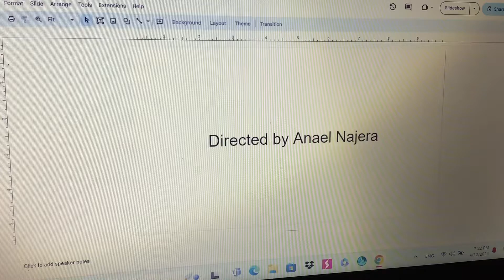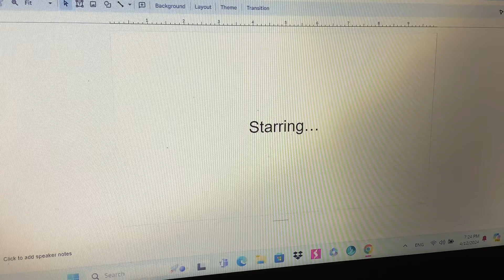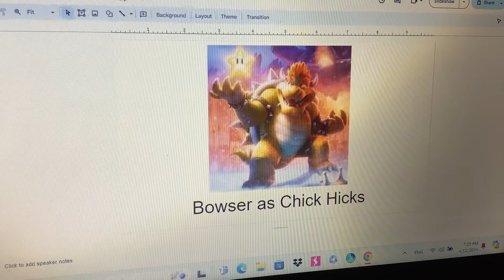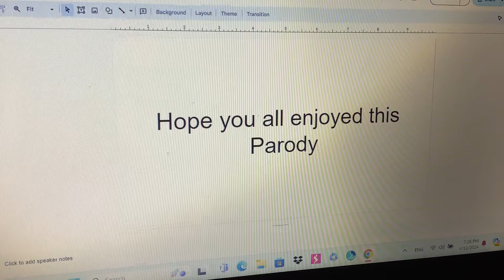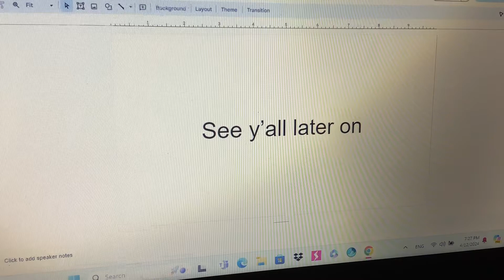Characters (Cars) Part 25 - End Credits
Well I hope you enjoy my second parody of my YouTube Channel, In September I will be doing Characters 2 (Cars 2) Because Next Year I will be doing Characters 3 (Cars 3), So I will release the trailer of Characters 2 (Cars 2) later on, So Get Ready for the Next Parody called Cool Story (Toy Story) Where Bumblebee is the number one toy from Julian Clifton, But He got a new toy named Chuck and Bumblebee was jealous about him, They even tried to get along so they can see who’s better.

Cast:
Mario as Lightning McQueen (Both Smart, Red, Kind and Race Car Drivers)
Bumblebee as Tow Mater (Both Funny, Kind and always have great quality)
Princess Peach as Sally Carrera (Both Beautiful and Girlfriends to Mario and Lightning)
Jetfire as Doc Hudson (Both old, wise and kind)
Chuck as Ramone
Stella as Flo
Terence as Sheriff
Jim and Jake (With Jay as an extra) as Luigi and Guido
Henry the Green Engine as Fillmore (Both Kind, wise and green)
Ratchet as Sarge (Both Brave, Vain and Grumpy at times)
Molly the Yellow Engine as Lizzie
Rex as Red
Mario’s Dad as Mack
Bowser as Chick Hicks (Both Mean Selfish and Enemies to Mario and Lightning)
Sam Witwicky as The King Strip Weathers
Mikaela Banes as Lynda Weathers
Major William Lennox as Tex Dinoco
Donald and Douglas as Rusty and Dusty (All 4 are twin brothers)
Arry Bert Max and Monty (All 4 are Bullies)
Skarloey as Darrell Cartrip
Rheneas as Bob Cutlass
Kat and Ana as Mia and Tia (All 4 are twin sisters)
Tin Top as Chuck Armstrong
Remy as Dale Earnhardt Jr
Emmet Brickowski as Lucy/Wyldstyle as Van and Mini
Pete as Albert Hinkey
Toby the Tram Engine as Fred
Edward the Blue Engine as Stanley
Devastator as Frank
Troublesome Trucks as The Tractors
Luigi Toad Donkey Kong Optimus Prime CrossHairs Drift Hound Mirage and Wheeljack as Themselves (Mario Bumblebee and Peach’s Best Friends)